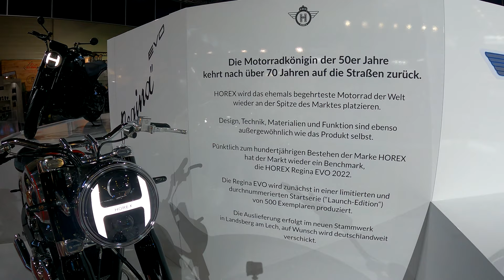Horex Regina Edel-Retro INTERMOT Köln | Horex Regina EVO: Carbon nur 133 kg | 10-2022 NEU 4k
Horex Regina Edel-Retro INTERMOT Köln | Horex Regina EVO: Carbon nur 133 kg | 10-2022 NEU Horex auf der INTERMOT Köln | Horex Regina EVO: Edel-Retro aus Carbon nur 133 kg | Edle Materialien | Tradition und Moderne in Carbon und Metall | 10-2022 NEU Hochglanz 4k
Intermot 2022 Cologne.

Historie: Fritz Kleemann gründet 22jährig die HOREX Fahrzeugbau AG und verwendet bereits das prägnante Firmenlogo. Den Namen bildet er aus seiner Heimatstadt Bad Homburg und der elterlichen „Rex“-Konservenfabrik.
Im August 2014 stellte Inhaber Clemens Neese einen Antrag auf Eröffnung eines Insolvenzverfahrens. Die 3C-Carbon Composite Company GmbH übernahm im Januar 2015 die Marke Horex und verbindet heute Tradition mit Moderne.

Horex Regina EVO: Edel-Retro aus Carbon 133 kg!

Alle Angaben im Video ohne Gewähr ~ Offizielle Details auf der Homepage von Horex.
Gesehen bei Horex auf der Intermot 2022 Köln.